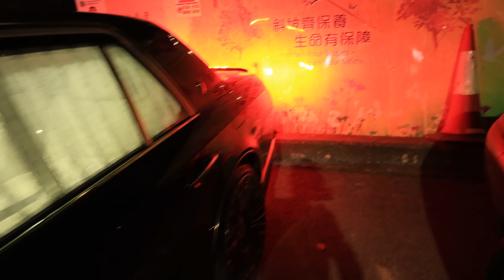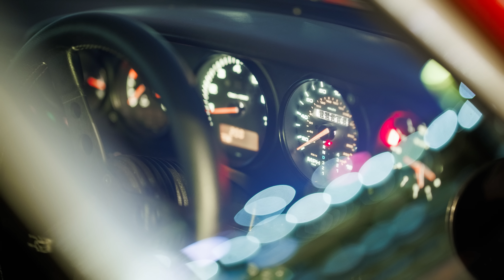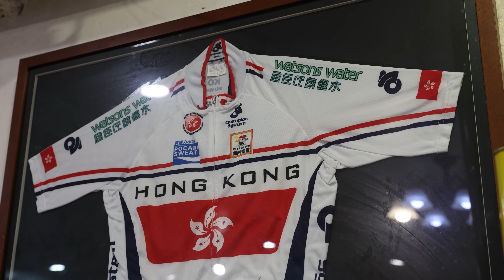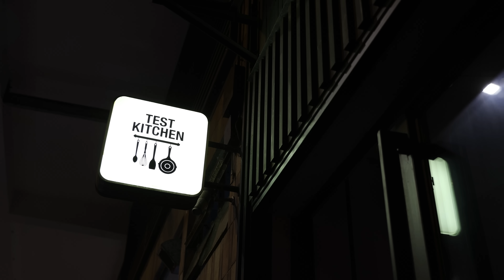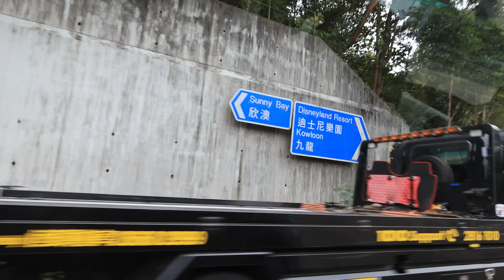It's Illegal To Be A Car Enthusiast: Hong Kong's Underground Car Scene | Capturing Car Culture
Meet the most passionate car culture in the world, so dedicated that enthusiasts openly enjoy and drive their cars despite the high risk of impoundment for minor modifications like altered wheels. This is where the rubber meets the road when using the term 'underground meet.' Strap yourself in because this is a wild episode.

If you enjoy our YouTube videos and have been wondering how you could help support their creation, consider joining the Hagerty Drivers Club